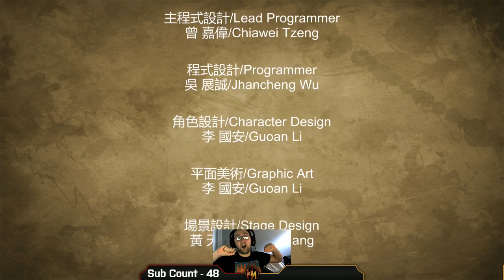A Perfect Run - Fight of Gods: Jesus Gameplay with Ketchup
By popular request, destroying Very Hard Arcade mode with Jesus.

Weird sentence right there.